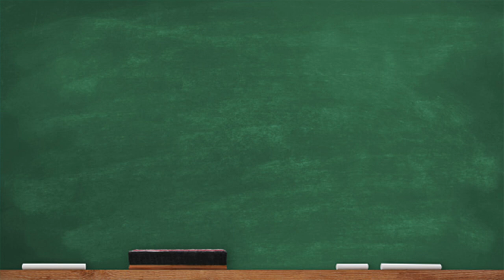CC Cycle 1 Geography Week 24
Classical Conversations Cycle 1 Geography Week 24: North Atlantic.